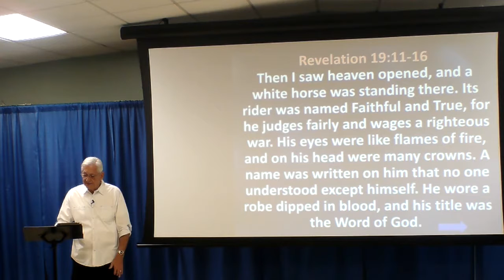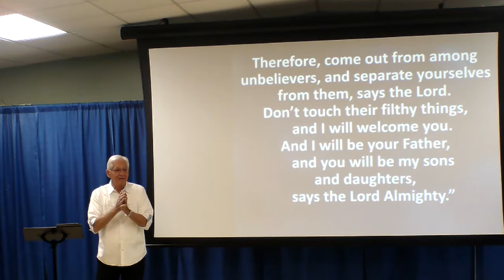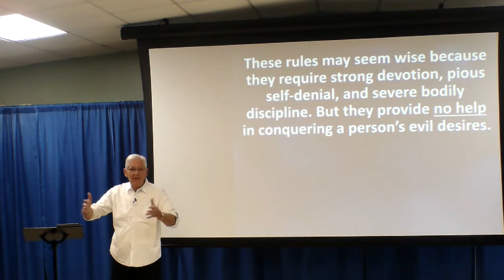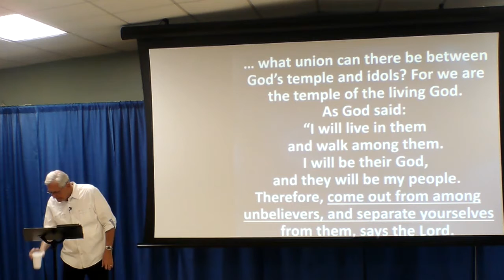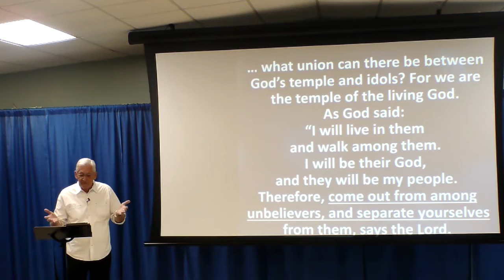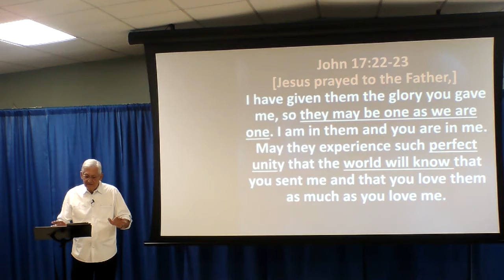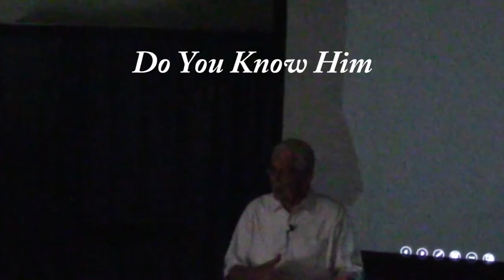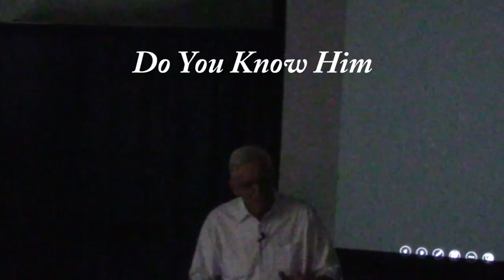Be The Church ;Declare Him King Part 4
Tom  Kempf is doing a series on Be the Church and this is series 4
Declare Him King